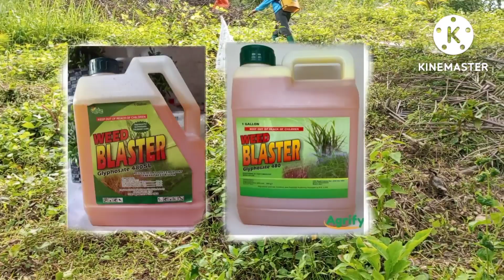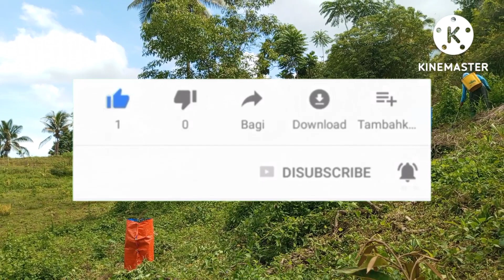Mag Spray Tayu nang Damo sa ating Taniman nang Durian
Thank You Guyz for watching,and sa patuloy na panonood sa aking video,sana Po nag enjoy kayu,

God bless Everyone//Walbur